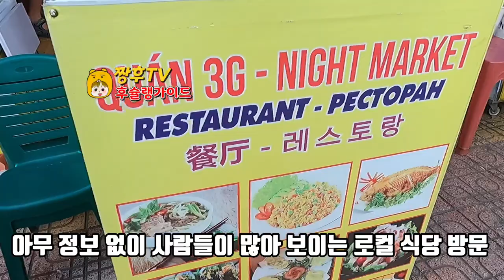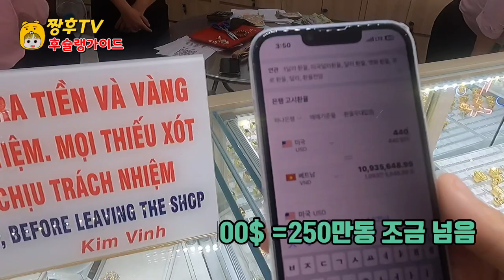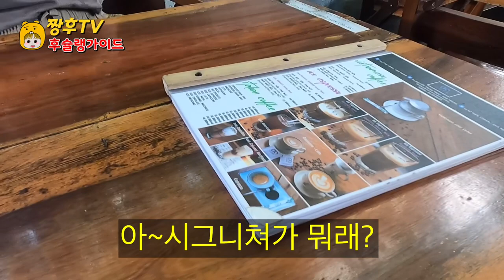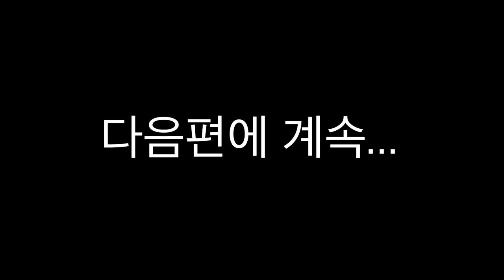[베트남 여행] EP.2 베트남 음식이 다 맛있다고?? | 나트랑 로컬음식점은 괜찮을까??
11월 우기에 찾은 나트랑 과연 로컬 음식점은 한국인 입맛에 맞을까?

Will the local restaurant in Nha Trang, which was visited during the rainy season in November, really suit the taste of Koreans?

11月雨季找到的钠盐真的符合韩国人的口味吗？

11月の雨季に訪れた納豆と果たしてローカル飲食店は韓国人の口に合うだろうか。

Nha Trang và nhà hàng địa phương tìm đến vào mùa mưa tháng 11 liệu có hợp khẩu vị của người Hàn Quốc không?

Du lịch tự do với Nha Trang Du lịch Việt Nam Quán ngon Việt Nam Vlog du lịch Đánh giá nhà hàng Huchelin Việt Nam

NAT ที่ไปหาในฤดูฝนเดือนพฤศจิกายน สุดท้ายแล้วร้านอาหารพื้นเมืองจะถูกปากคนเกาหลีมั้ย?